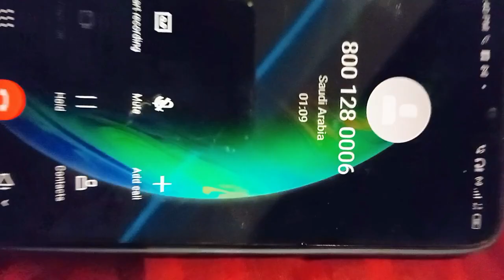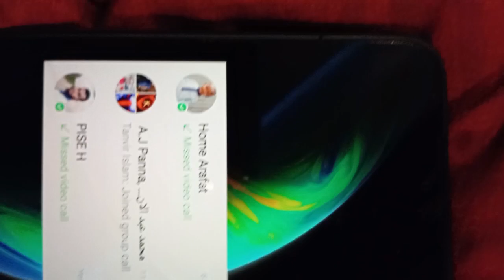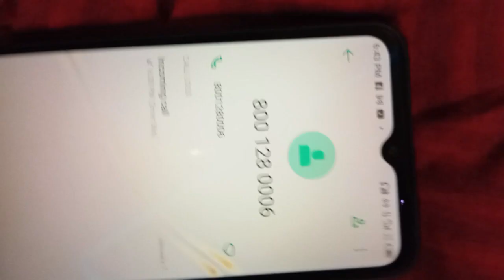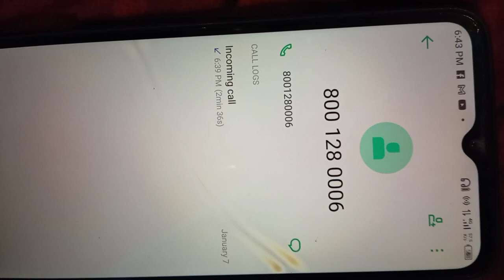STC কোম্পানি থেকে কেনন আমারে ফোন দিল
Welcome to artv news

Thanks